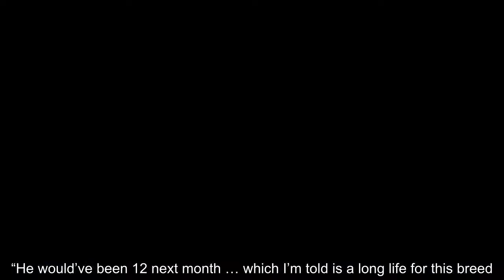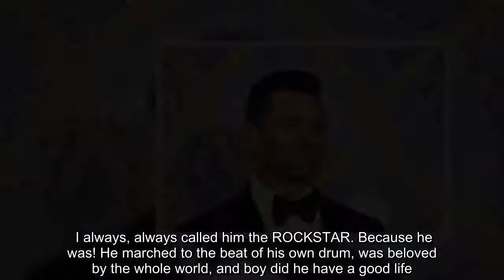Hugh Jackman is mourning the death of his beloved Frenchie, Dali. The actor's family dog passed away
Hugh Jackman is mourning the death of his beloved Frenchie, Dali. The actor's family dog passed away Friday night and, on Saturday, Jackman took to Instagram to share the sad news. [readmore label="READ MORE: " link=" text="Taron Egerton Reveals He’s Met With Marvel About Taking Over As Wolverine From Hugh Jackman"] [tp_video id="56aaf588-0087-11ed-b0f3-0242ac110002"] “It’s a very…